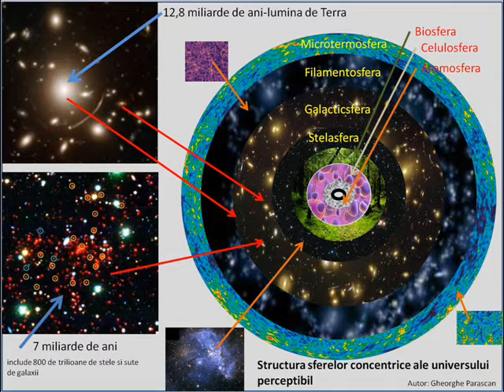strict secret 4.wmv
Cum vedem universul. Structura sferelor concentrice ce determina imaginea cosmosului vizibil.